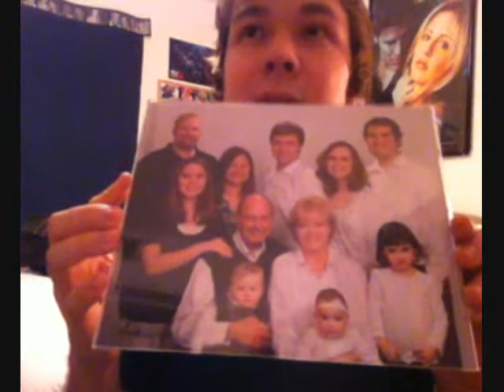March 28, 2011 - Hair Woes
I'm back baby!!! It's been 4 weeks, whoops. And if you can't tell, I'm in desperate need of a haircut. Come learn all about my hair and some horrible haircut experiences I've had!